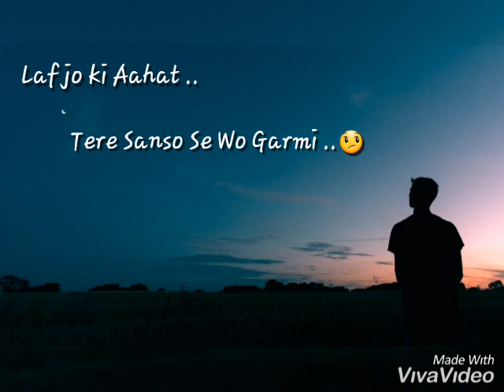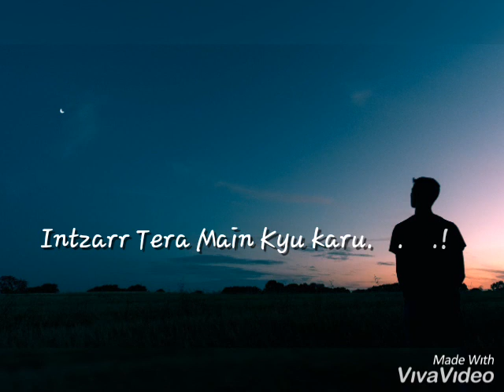Latest emptiness in hindi(Rap version) with lyrics.